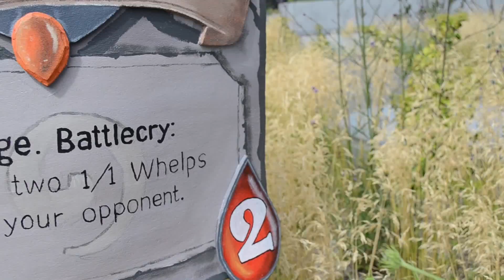Animecon 2014 - CMV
So this is my first Cosplay Music Video!

Filmed at Animecon 2014 at the The Hague in the Netherlands.

I'm really happy with the result and I want to thank all the cosplayers who made time for me to let me film them!

- And lot's of other amazing cosplayer who I don't have a facebookpage from!

I hope you will like my first Cosplay Video every made! :D